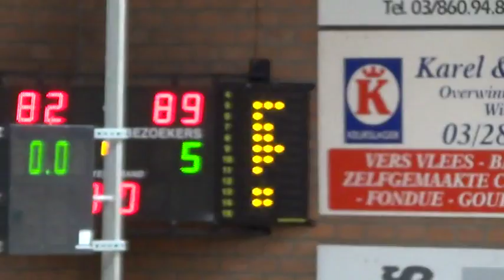Kangoeroes Willebroek Vs. Okapi Alstar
Chris Eversley
#9 (White)
14 Pts
7 Rebs